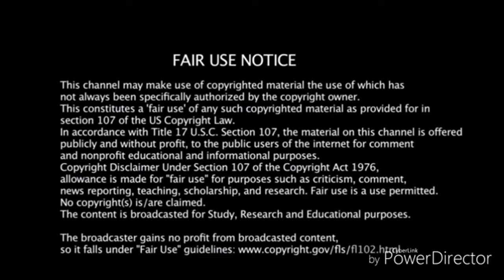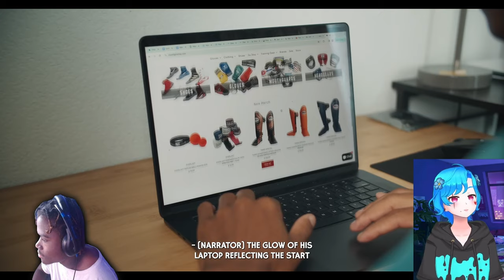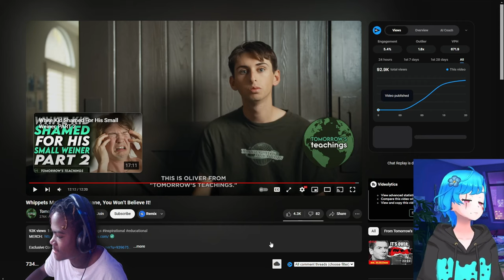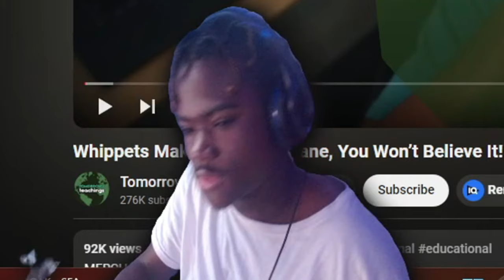Whippets Make Teen Go Insane, You Won’t Believe It Reaction Collab! - "DRUG??!"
Whippets Make Teen Go Insane, You Won’t Believe It Reaction Collab! - "DRUG??!" - BigRion16
In This Video, Me And @ApplePlayzOfficial  Are Reacting To Whippets Make Teen Go Insane, You Won’t Believe It By @tomorrowsteachings6818.
TimeStamp
0:00 - Before The Reaction
0:23 - Intro
0:45 - Getting Caught
4:50 - Getting Caught AGAIN
7:38 - Tricking Millitary
10:39 - Friend Gives Brain???
12:05 - The Ending
13:59 - After The Reaction
15:39 - Outro